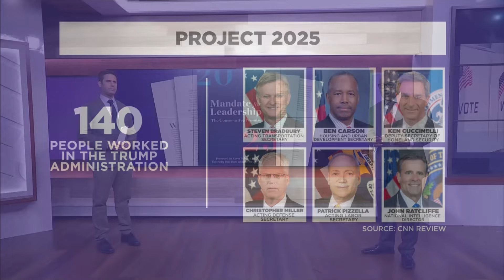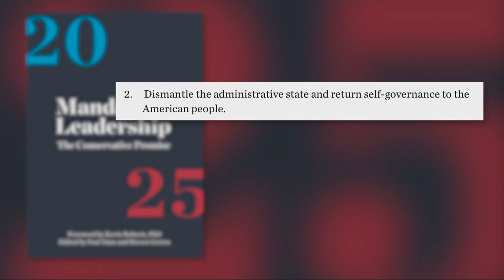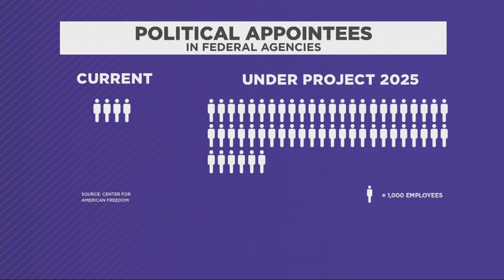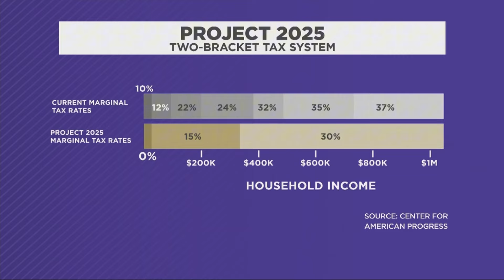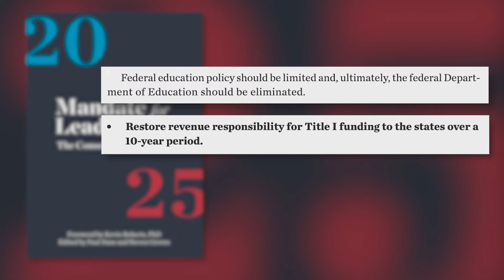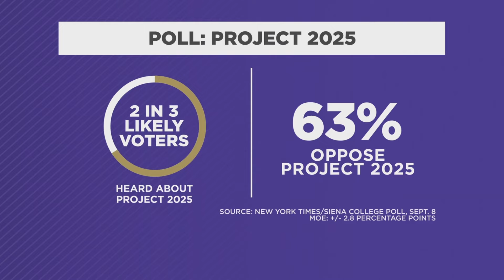Project 2025: What it is and why it matters to you | The Big Deal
This episode of “The Big Deal” focuses on Project 2025, the policy platform that has become one of the Democrats’ favorite rallying cries this election year. It was created by The Heritage Foundation, a conservative think tank, as a blueprint for the next Republican administration. But Donald Trump is trying to distance himself from the 900-page plan. What is in Project 2025 that has stirred up so much controversy? Spectrum News’ chief national political reporter Josh Robin joins host Errol Louis to examine the policy proposals in more detail.